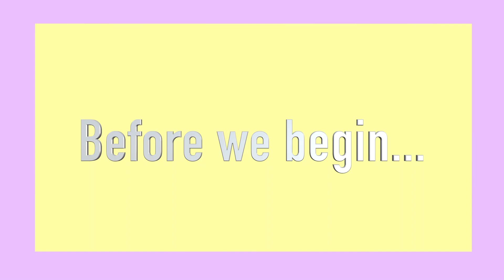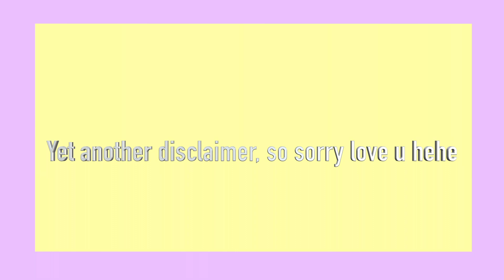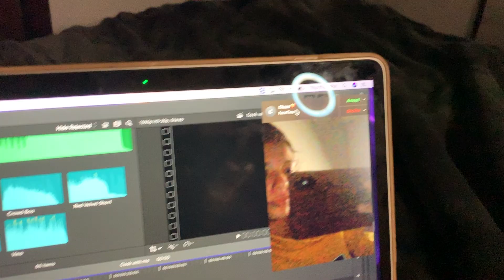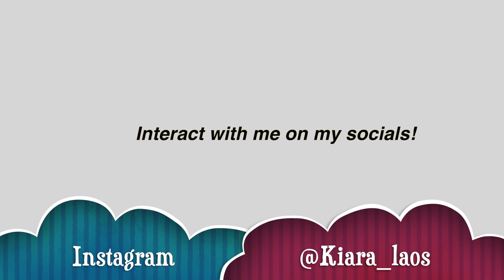Night Time Routine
Hi guys look at me being consistent with my uploads! In this week's video I share my of course mediocre Night Routine to fit my brand. Thank you to all 3 of you (including my mom) who asked for this video cause im not creative enough to come up with an idea myself. As always thank you so much for dedicating a part of your day to watch my video and for allowing me to waste your precious time. I also wanted to apologize for the constant volume change I'm still trying to figure out this whole editing thing and my new mic that I got hehe. Anyways for whoever is dedicated enough to read all this might as well go ahead and